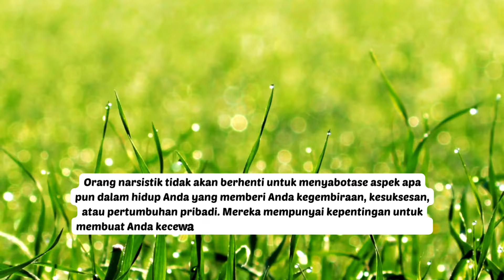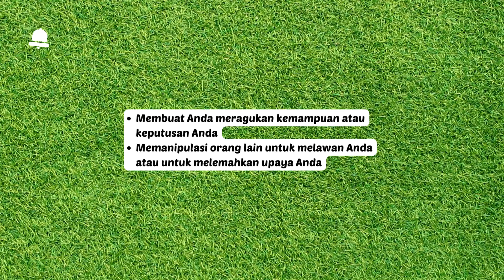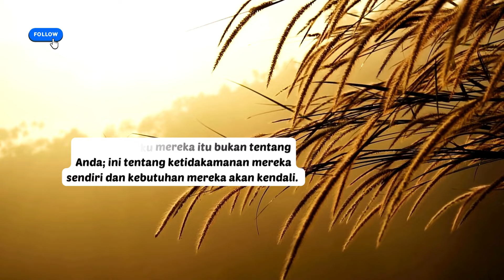SABOTASE SI NARSISTIK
Orang narsistik tidak akan berhenti untuk menyabotase aspek apa pun dalam hidup Anda yang memberi Anda kegembiraan, kesuksesan, atau pertumbuhan pribadi. Mereka mempunyai kepentingan untuk membuat Anda kecewa dan bergantung sepenuhnya kepada mereka.

Bagaimana mereka melakukan sabotase pada Anda ? Dan bagaimana Anda harus menyikapinya ? Temukan jawabannya dalam video ini.